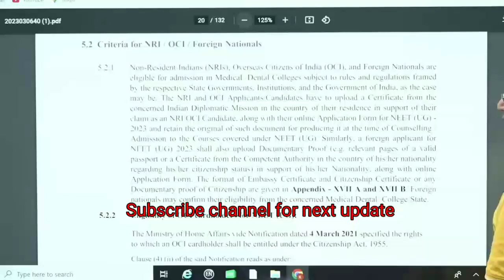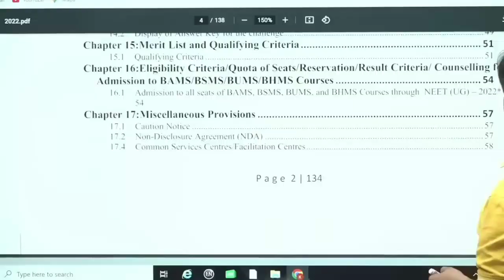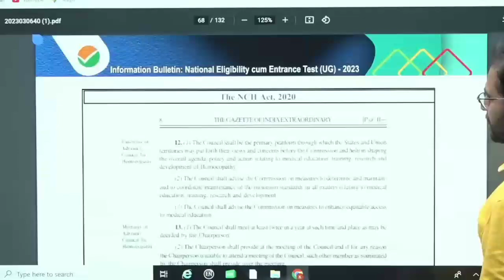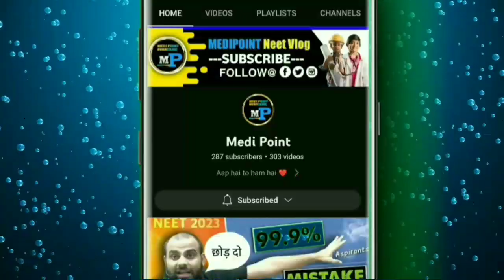Neet Application Alert! What's the Age Limit? Plus, All Your Neet Questions Answered!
NTA Release Neet Application form / Age limit , NEET Syllabus, All doubt clear
NEET application Form Dates / NEET Syllabus reduced / Neet ragistration date ?

Our Second Channel Must Check This Our ⬇
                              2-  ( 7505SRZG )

NCERT punch ✊

Best Books For NEET 2023/2024 Aspirants

(((student needs))) 👇👇👇

Highlights Pen 🖊️
Best Spiral Notes Books 📚
Study Table clock 🕰️
Study Laptop Table
Study Chair 💺
Study Table Light💡
Web Cam 📷

 • Watch 👁️
💠Note - MediPoint is not the Official Channel Of Physicswallah Alakh Pandey Sir.

PW No. 1, Pankaj Sir Chemistry
PhysicsWallah Batch, Sachin Sir, Sachin Sir Pw, Sachin Sir PhysicsWallah, Sachin Sir Ghost Story,

NEET 2023 Expected Date  / neet 2023 Exam कब होगा
neet 2023
neet 2023 preparation strategy physics wallah neet 2023 yakeen batch
neet 2023 preparation strategy pw neet 2023 preparation strategy
neet 2023 exam form dadate neet 2023 exam expected dat
neet 2023 exam level neet 2023 exam date neet pg 2023 exam date quora
neet 2023 exam date neet 2023 exam date tamil
neet 2023 exam date application form neet 2023 exam date pe
neet 2023 exam date,neet 2023,neet 2023 expected
date,neet 2023 exam date by nta,neet exam date news today,neet 2023 expected date?,neet 2023 exam ch,neet
2023 date,neet 2023 latest news,neet 2023,neet 2023 expected exam date,neet 2023 latest preparation,neet
2023 exam date latest news,neet ug of neet 2023,neet expected date 2023 exam date 2023,jee main 2023 exam

your queries -
MediPoint
MediPoint NEET VLOG
expected exam date of neet 2023
neet 2023 exam कब होगा
neet 2023 expected date in may?
Neet application confirm date 2023
neet latest update
Neet form kab aayega 2023
Neet form kab aayega 2023 in hindi
neet 2023 registration form date
neet 2023 latest update
Neet Application Alert! What's the Age Limit? Plus
Neet application form 2023 documents required
Nmc new update 2023
nmc updates
nmc updates 2023
neet latest news
Nmc neet application form